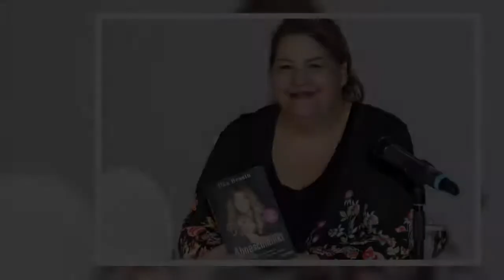Ilka Bessin: Traurige Worte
Um Ilka Besin, 48, ist es seit ihrer "Let’s Dance"-Teilnahme still geworden. Mit einem emotionalen wie wichtigen Appell meldete sie sich jetzt bei ihren Fans zurück …   Anfang des Jahres schwebte Ilka Bessin bei "Let’s Dance" mit Profi-Tänzer Erich Klann über das Parkett und tanzte sich sogar bis auf den fünften Platz. Doch ihre Leistung geriet schnell in den Hintergrund, denn vor allem die Figur der 48-Jährigen wurde immer wieder von den Zuschauern diskutiert, im Netz häuften sich die fiesen Kommentare.  Schließlich fasste Ilka den Entschluss, ihren Körper wieder in Form zu bringen, doch seither ist es relativ still um die beliebte Comedian geworden. Zwar meldet sich die ehemalige "Cindy aus Marzahn"-Darstellerin zwischendurch immer wieder bei ihren knapp 135.000 Instagram-Followern zurück, doch über private Dinge spricht sie dabei eigentlich nie …   Umso überraschender ist das neueste Posting von Ilka Bessin jetzt: Die 48-Jährige meldete sich mit einem wichtigen Thema bei ihrer Fangemeinde zurück: Gewalt gegen Frauen. Auf dem veröffentlichten Bild sind mehrere Aussagen zu lesen:      Zu den schockierenden Statements schrieb sie: "Wo fängt Gewalt gegen Frauen an, wo hört sie auf? Egal, ob psychisch oder physisch, es darf keine Gewalt gegen Frauen geben. Wehrt euch und holt euch Hilfe! Ihr seid nicht alleine."   Dass auch Ilka Bessin in der Vergangenheit viel durchmachen musste, ist nicht neu. In ihrem Buch "Abgeschminkt" packte sie schonungslos über die schlimmen Erfahrungen aus, die sie machen musste. So wurde die 48-Jährige ausgenutzt, hingehalten und belogen: "Ich war da manchmal sehr blauäugig. Und abhängig"“, schreibt sie unter anderem.  Ein Ex habe sie sogar mit intimen Telefonmitschnitten erpresst: "Ich hatte damals Mühe, auf die Bühne zu gehen, weil du hast das immer im Hinterkopf", gesteht Ilka in dem Buch. Auch bei "Let’s Dance" packte sie vor einem Millionenpublikum über ihren größten Liebeskummer aus:   Unfassbar, was die beliebte Comedian alles durchmachen musste - und damit ist sie leider nicht allein. Umso wichtiger ist, dass Ilka Bessin ihre Bekanntheit nutzt, um auf dieses Thema erneut aufmerksam zu machen und, um anderen Betroffenen Mut zu machen.